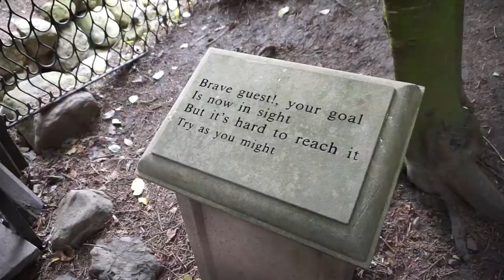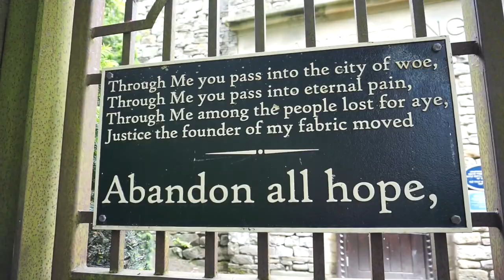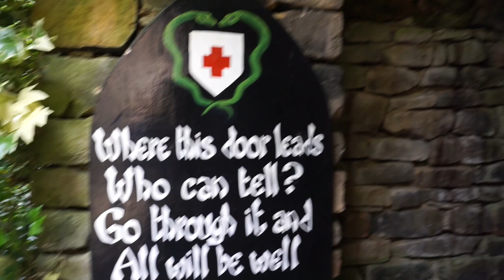Exploring Yorkshire - THE FORBIDDEN CORNER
In this video, me and my girlfriend head out to explore The Forbidden Corner. Watch this video as we get lost in a maze, try not to get wet and figure out how to get to the top of the castle!